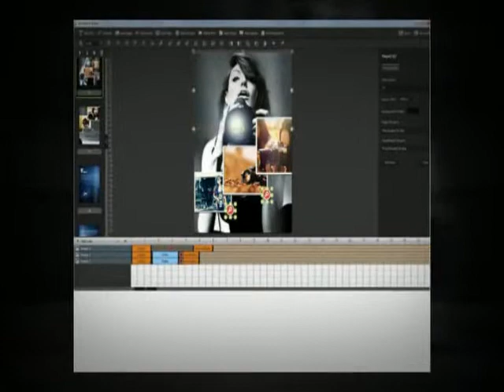PUB HTML5 - Product Catalog Maker Solution for Online Merchants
Create rich media publications, turning your PDF into unique interactive reading experiences for readers. Make your catalogue shareable on various social networks and available on smartphones, tablets and computer.